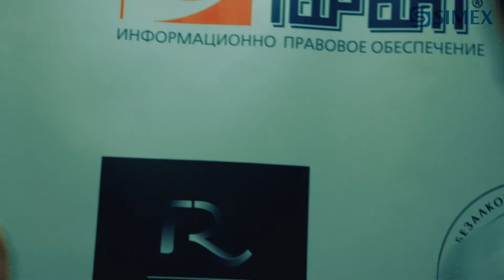BAZAAR Venture Platform - 3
22 ДЕКАБРЯ, РЕСТОРАН HOPHEAD

Лучшие предриниматели и стартапы года на
MegaBazaar StartUP AWARDS 2016
Зарегистрироваться